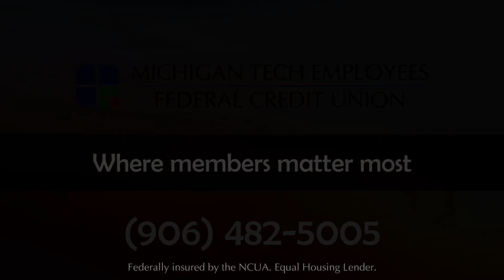Macy Rec snowmobile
Want to hit the snow on a new sled? Check out the recreational vehicle loans at the MTEFCU!